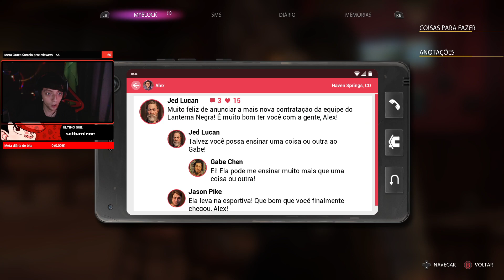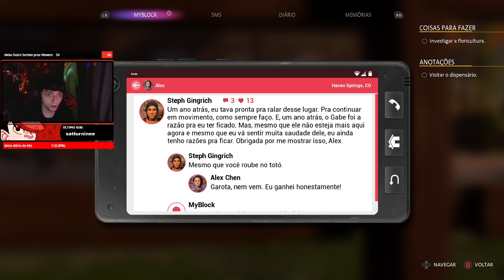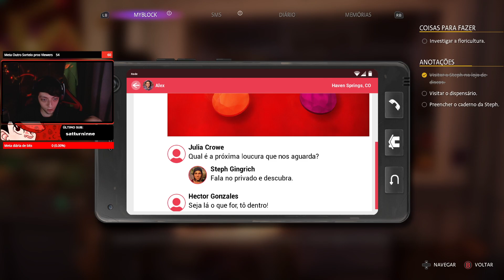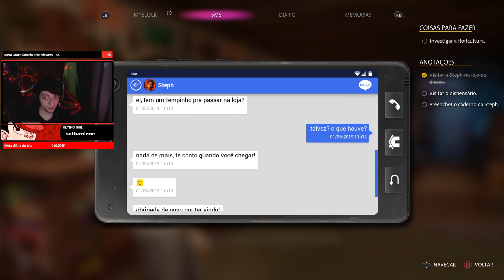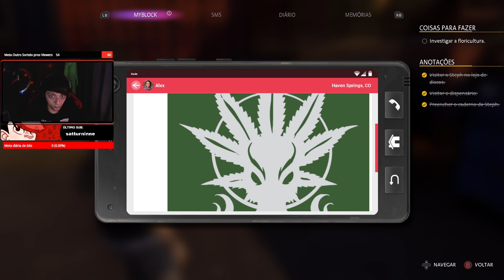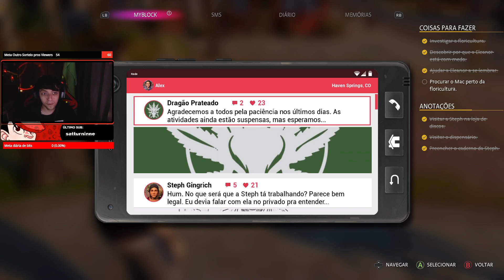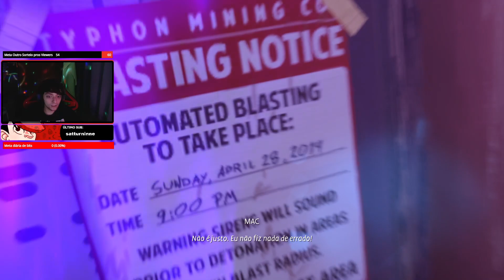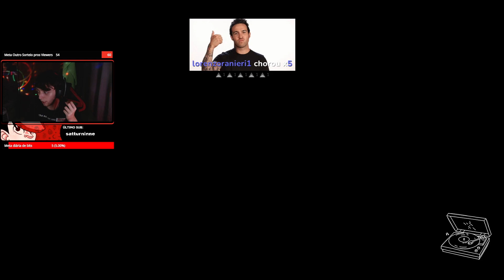Leep Jogando Life is Strange: True Colors - CAPÍTULO 2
Espero que gostem do vídeo :D

Edição: @nishimiya13